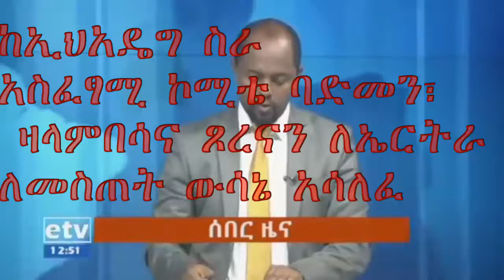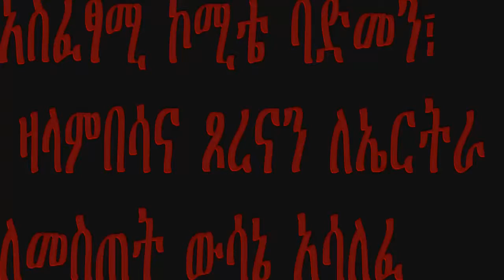ባድመን፣ ዛላምበሳና ጾረናን ለኤርትራ ለመስጠት ውሳኔ ተላለፈ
ከኢህአዴግ ስራ አስፈፃሚ ኮሚቴ ባድመን፣  ዛላምበሳና ጾረናን ለኤርትራ ለመስጠት ውሳኔ አሳለፈ